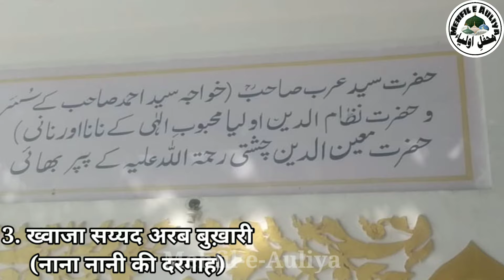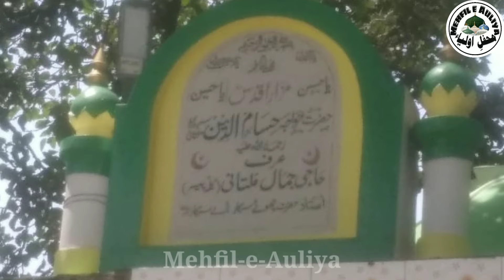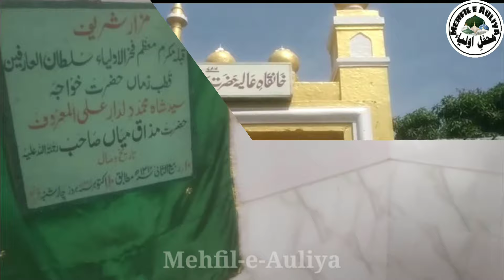Budaun ki 09 Famous Dargahe | बदायूं की 09 प्रसिद्ध दरगाहें | بدایوں کی ۹ مشہور درگاہیں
is video me Budaun ke 09 Femous buzurgo ke baare me mukhtasar bataya gaya hai to video dekh kar Apne dosto me zarur share karen.